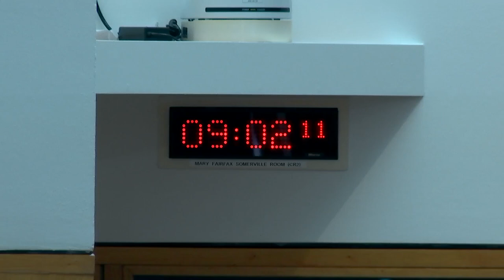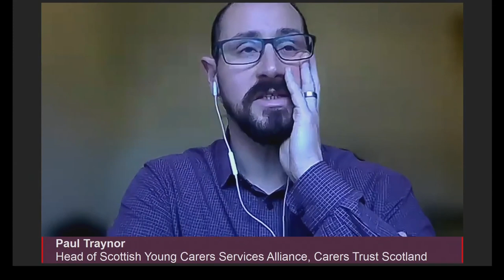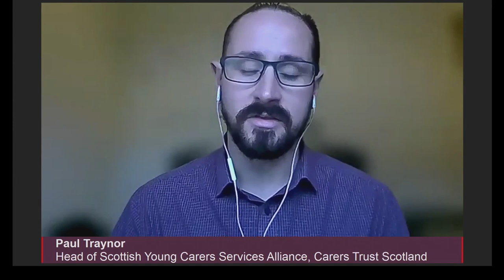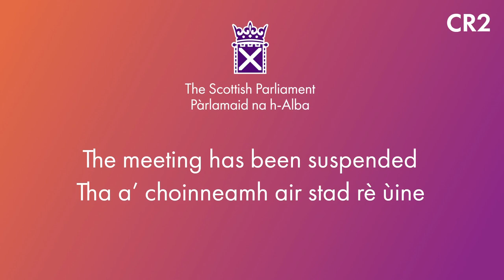Social Justice and Social Security Committee - 21 September 2023